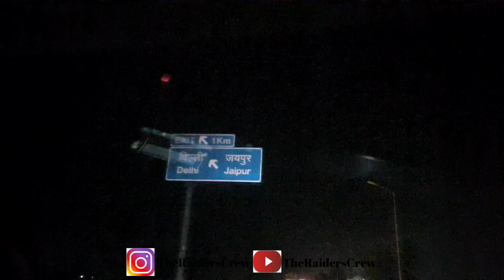Rishikesh Day 4 Part 2| Raghav को finally coffee पिला ही दी | End of an Awesome Tour| Reached Jaipur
We started from Rishikesh after visiting Beatles Ashram and one of our relatives in afternoon. This is the last day of our 4 day Tour of Dehradun Mussoorie Dhanaulti Rishikesh.
Enjoyed each and every place. Decided to explore Rishikesh again.